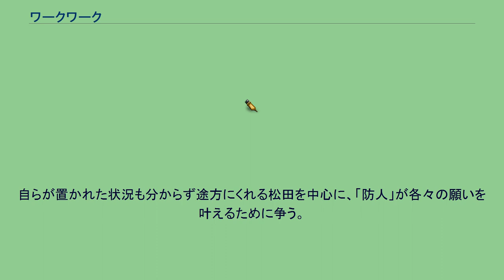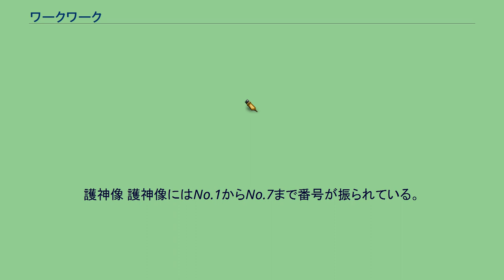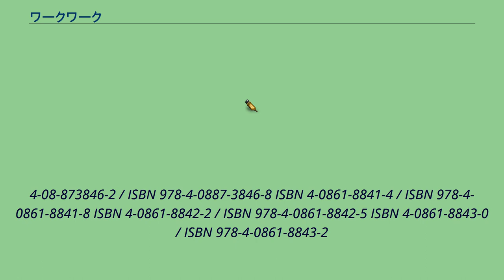ワークワーク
『Wāqwāq』（ワークワーク）は、藤崎竜による日本の漫画作品。
藤崎にとって、週刊少年ジャンプでの連載は本作品が4作目である。
砂漠が一面に広がる世界「ワークワーク」では、「黒い血の人間」と呼ばれる人々が集落を作って生活していた。
村の外は多数の機械が黒い血の人間を抹殺するために徘徊しており、「防人」と呼ばれる戦士達が機械から黒い血の人間を守っていた。
その世界に突如連れて来られた少女・松田は、ワークワークの住民にいつか救いを与えるという「赤い血の神」と呼ばれる存在であった。
自らが置かれた状況も分からず途方にくれる松田を中心に、「防人」が各々の願いを叶えるために争う。
護神像 護神像にはNo.1からNo.7まで番号が振られている。
ここでは番号順に護神像を紹介する。
天国とは神のおわすことなり ISBN 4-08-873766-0 / ISBN 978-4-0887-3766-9 参賢者 ISBN 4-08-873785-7 / ISBN 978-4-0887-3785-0 不滅なる利益者達 ISBN 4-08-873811-X / ISBN 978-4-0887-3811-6 願い叶いし ISBN
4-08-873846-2 / ISBN 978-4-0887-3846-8 ISBN 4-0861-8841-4 / ISBN 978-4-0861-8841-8 ISBN 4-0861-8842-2 / ISBN 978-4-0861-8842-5 ISBN 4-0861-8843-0 / ISBN 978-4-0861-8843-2